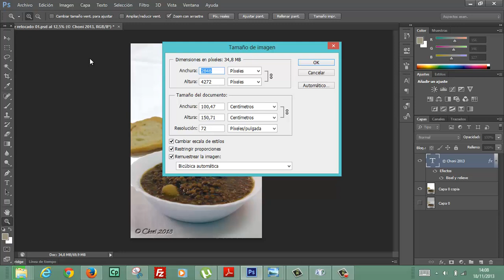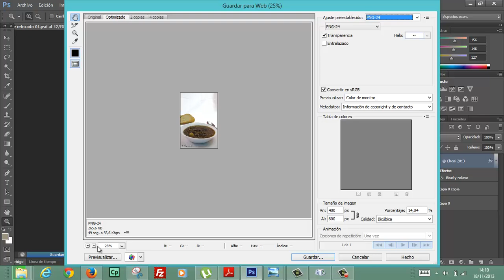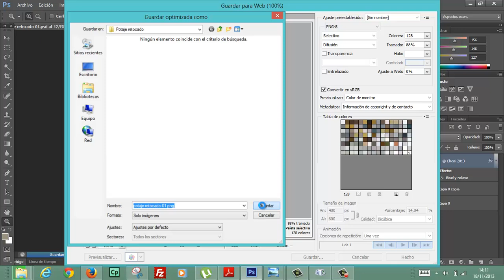Guardar foto para web blog optimizada PNG Photoshop Informatica Academia Usero Estepona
Guardar foto para web blog optimizada PNG Photoshop Informatica